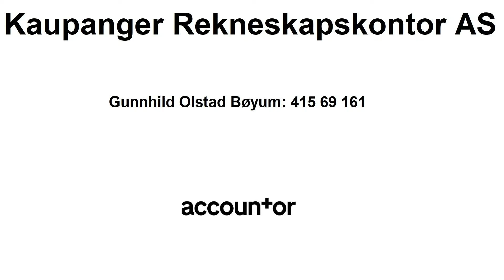Dagleg leiar Stian Hofslundsengen om Fjellsportfestivalen 2021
Video og redigering: Kent Fimreite